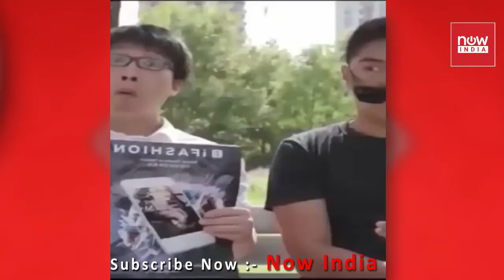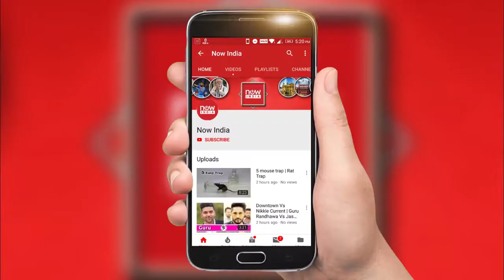Very Funny Videos | Most Funniest